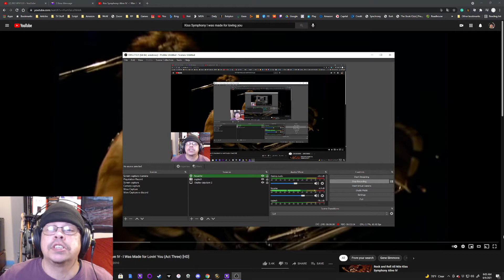RichieV Nostalgia Reaction: "I Was Made For Lovin You" KISS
Here is Kiss with a full symphony doing the song "I Was Made For Livin You"
My favorite version of this song